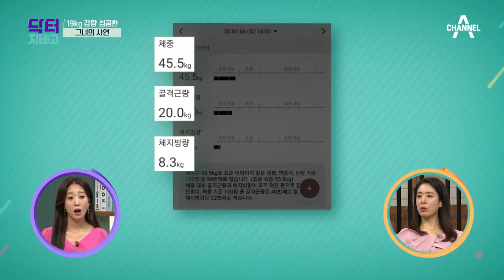♥엄마의 꿈♥ 갱년기 우울증을 운동으로 극복 ★19kg 감량!★ | TV 주치의 닥터 지.바.고 303 회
이제 나의 꿈을 찾을 때
엄마의 피트니스 대회 도전기!